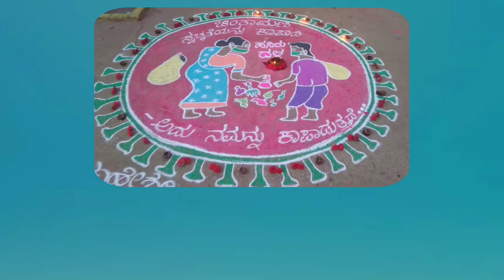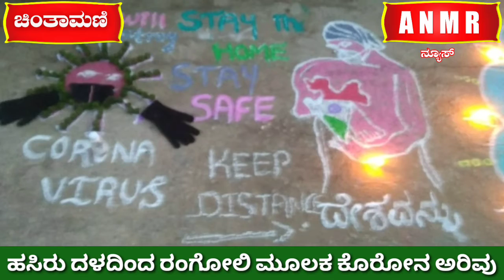ಹಸಿರು ದಳದಿಂದ ರಂಗೋಲಿ ಮೂಲಕ ಶಾಂತಿನಗರ ಬಡಾವಣೆಯಲ್ಲಿ ಕೊರೋನ ಅರಿವು